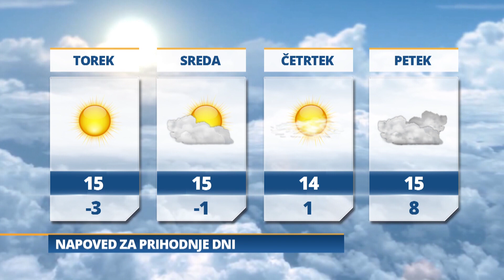Pomurski dnevnik: Prireditev ob kulturnem prazniku (05.02.2024)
Nove stopničke naših skakalk
Protesti kmetov
Čas maturantskih plesov
Jutri bo večinoma sončno